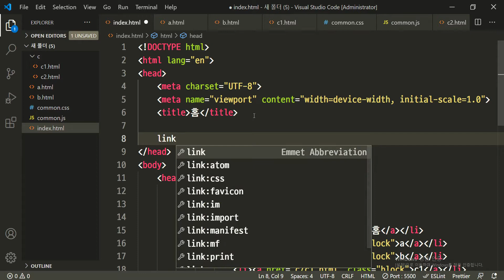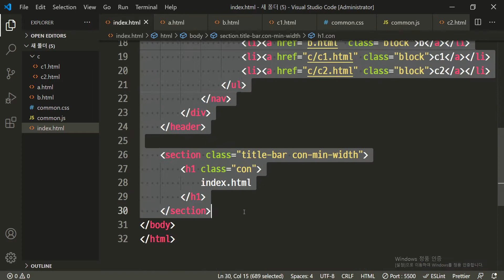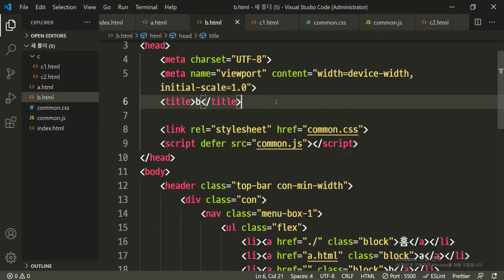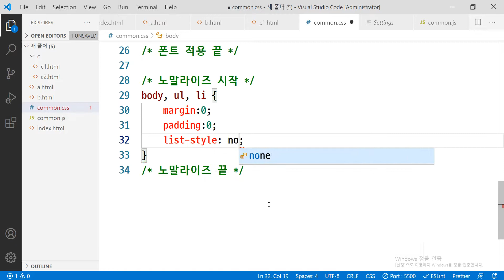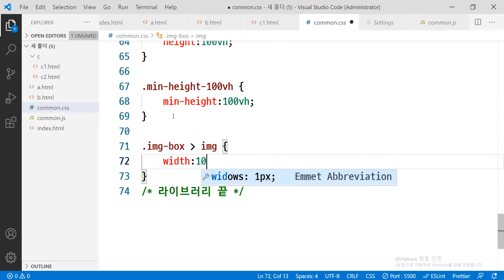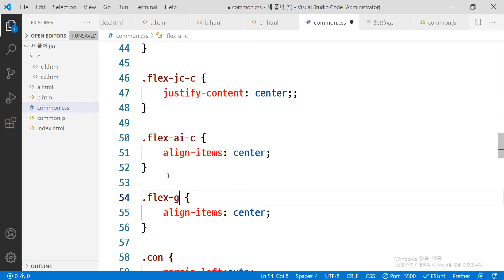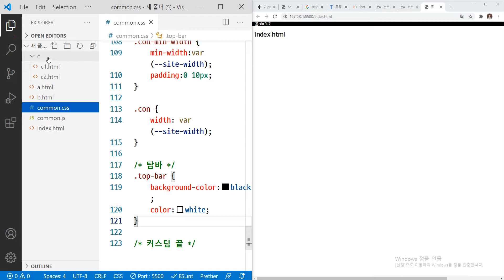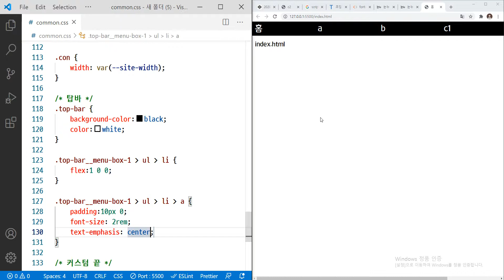2021 01 06, 프론트, 문제, 프로젝트 폴더를 구성해주세요, 2부, 공통 상단, 공통 CSS